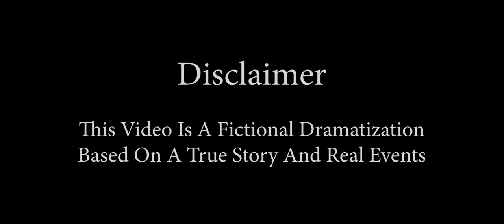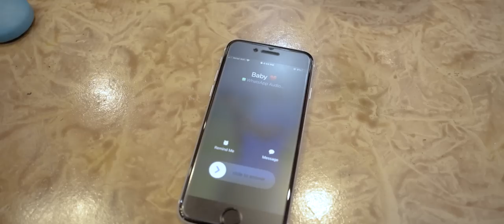Abghat I New Konkani Song I Avers Pereira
This Video Is A Frictional Dramatization Based On A True Story And Real Events.

Lyrics & Singer
Avers Pereira

Produced By
Velrose Pereira

Chris Correira

Cinematography
7N Creation

Cast
Jonathan De Souza
Velriza Pereira
Frebren Fernandes
Avers Pereira